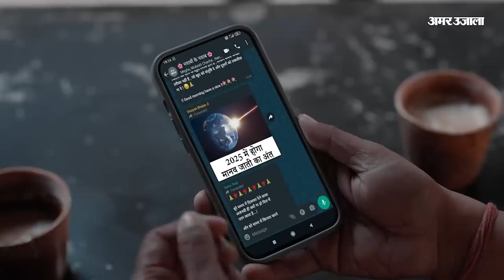Wrestlers Protest at Jantar Mantar: पहलवानों का समर्थन करते हुए Maneka Gandhi ने दिया बड़ा बयान!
Wrestlers Protest at Jantar Mantar: पहलवानों का समर्थन करते हुए Maneka Gandhi ने दिया बड़ा बयान! मेनका गांधी ने कहा है कि उनको ये देखकर अच्छा नहीं लग रहा है, वो चाहती हैं कि उन्हें न्याय मिले।